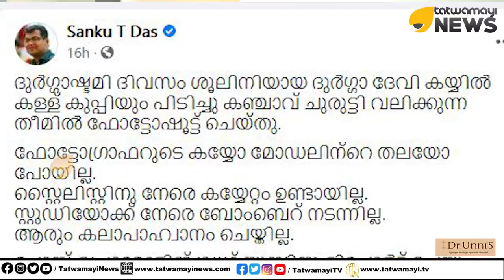കള്ളുകുപ്പിയും കഞ്ചാവുമായി നവരാത്രി "ഫോട്ടോഷൂട്ട്"; എല്ലാവരും കുടുങ്ങും, ഉറപ്പ്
കള്ളുകുപ്പിയും കഞ്ചാവുമായി നവരാത്രി "ഫോട്ടോഷൂട്ട്"; എല്ലാവരും കുടുങ്ങും, ഉറപ്പ് | Kerala Vulgar Navarathri Photoshoot